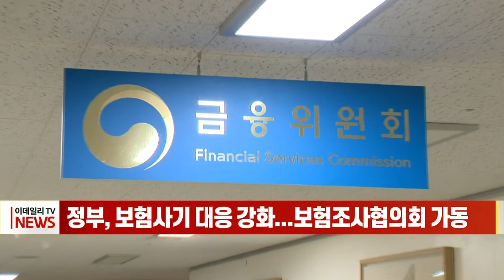정부, 보험사기 대응 강화... 보험조사협의회 가동 (20220914)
# 정부, 보험사기 대응 강화... 보험조사협의회 가동